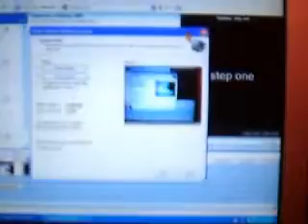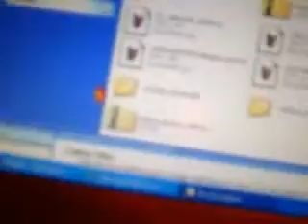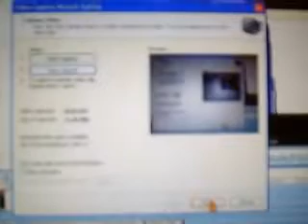how to use your eye toy as a web cam in two steps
both eye toys work logictech and namtia i also used my eyetoy for this video